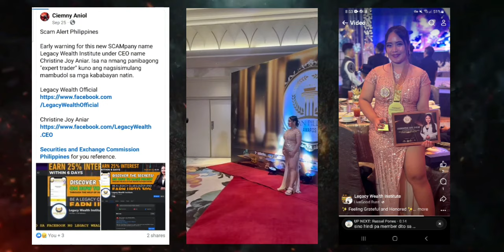LEGACY WEALTH INSTITUTE, SCAM NA!